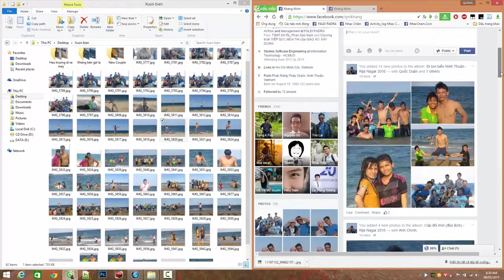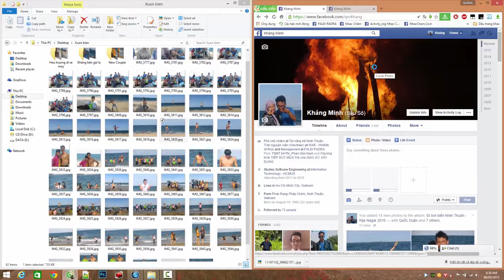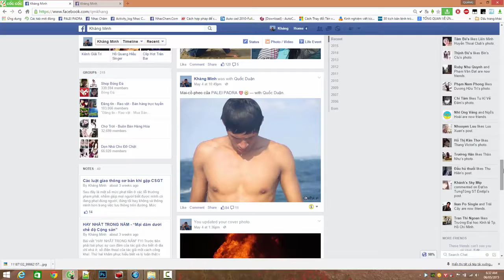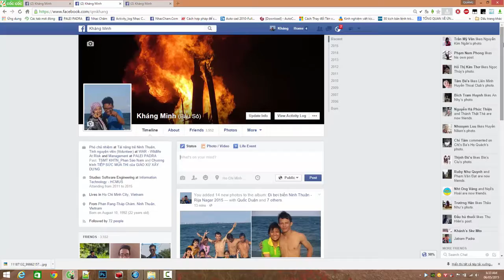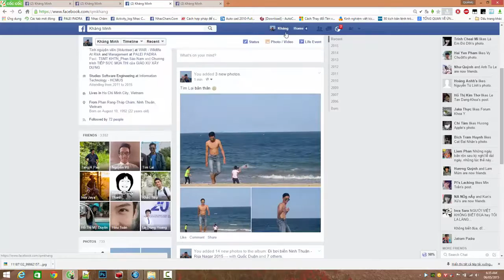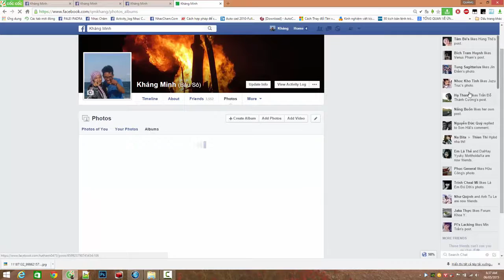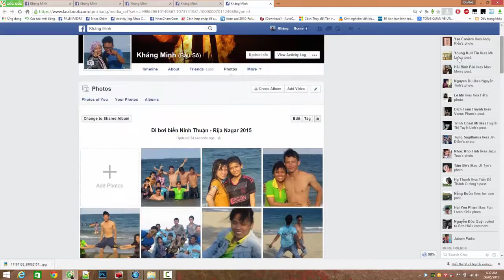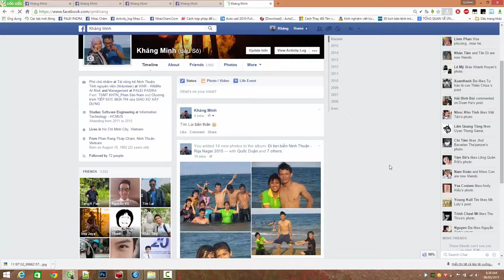Cách Đăng ảnh trên Facebook Album hay Timeline!!!